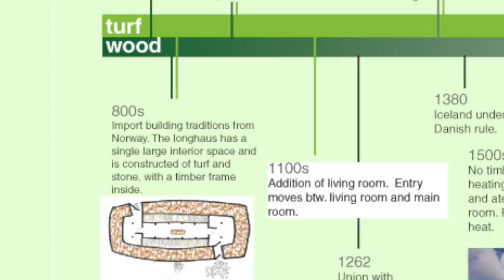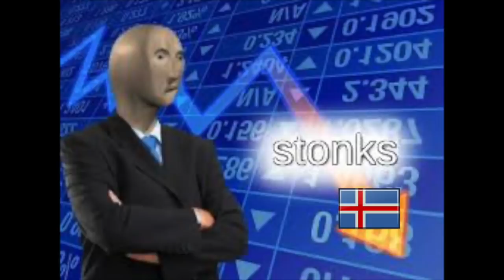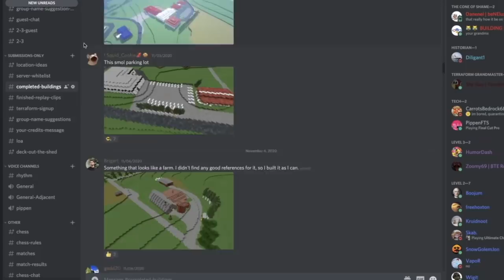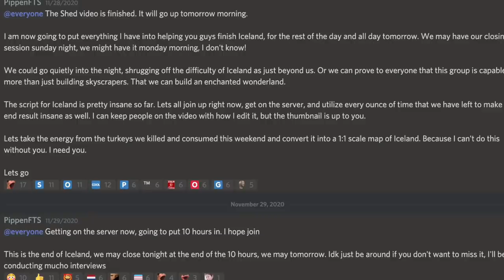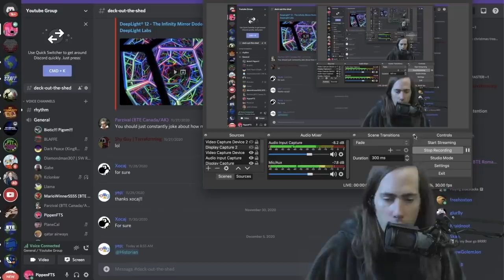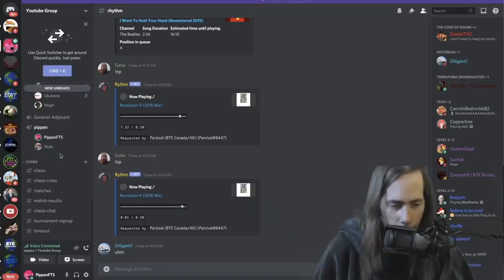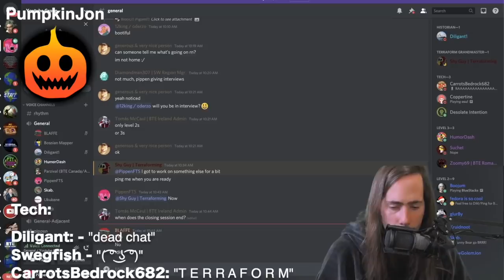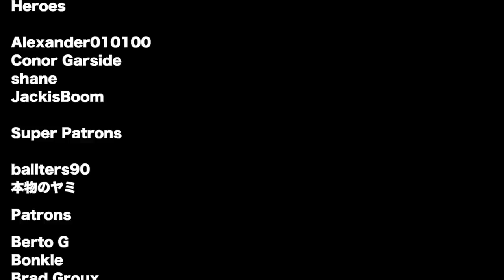We made Iceland, 1:1 scale in Minecraft